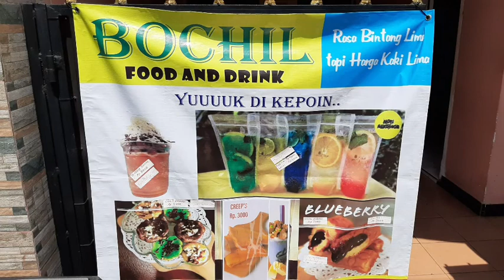ES BUBBLE KEKINIAN RASA BUBBLE GUM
Es BUBBLE kekinian di gemari disaat sekarang ini dengan es bubble aneka rasa seperti bubble gum dan rasa lainnya
Untuk harga es bubble 5000 saja dengan toping yang melimpah

channel ini berisi tentang edukasi, inovatif, informatif dan menambah wawasan apa yang bisa di ambil manfaat dari kehidupan sehari hari kita

dan yang pastinya juga ada seputar kuliner dan jajanan yang berkualitas, harga kaki lima dan rasa bintang Lima

salam bochiLer